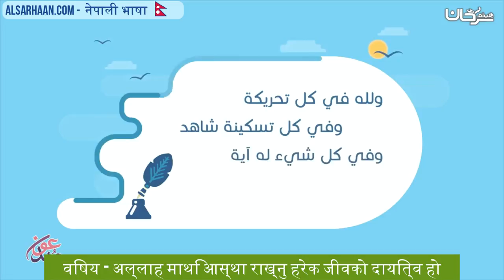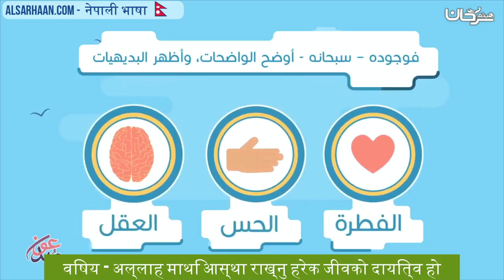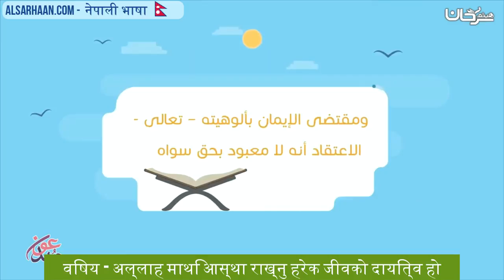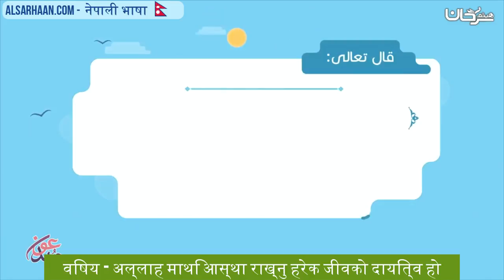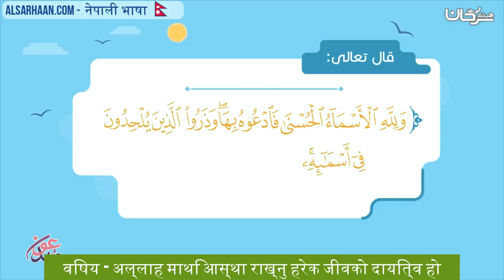विषय अल्लाह माथि आस्था राख्नु हरेक जीवको दायित्व हो